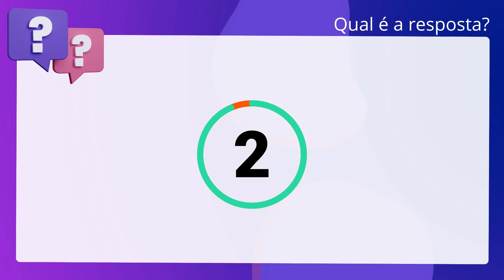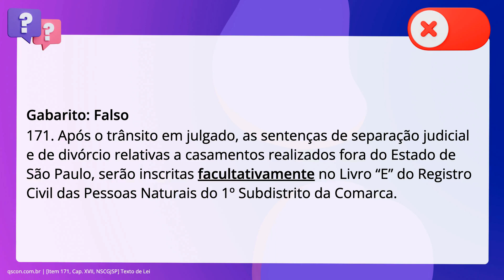QScon Direito: [Item 171, Cap. XVII, NSCGJSP] Texto de Lei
Item 171, Cap. XVII, NSCGJSP | Texto de Lei

De acordo com as disposições das Normas de Serviços Extrajudiciais, julgue o. item a seguir. Após o trânsito em julgado, as sentenças de separação judicial e de divórcio. relativas a casamentos realizados fora do Estado de São Paulo, serão inscritas. obrigatoriamente no Livro “E” do Registro Civil das Pessoas Naturais do primeiro. Subdistrito da Comarca.

Gabarito: Falso